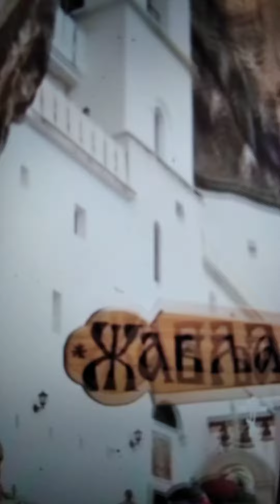Christian Orthodox☦️ world.